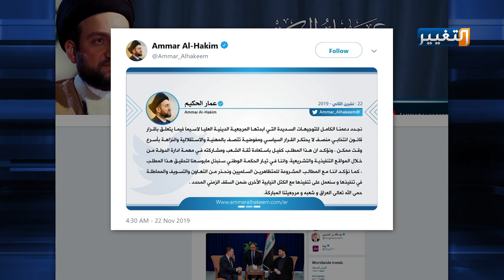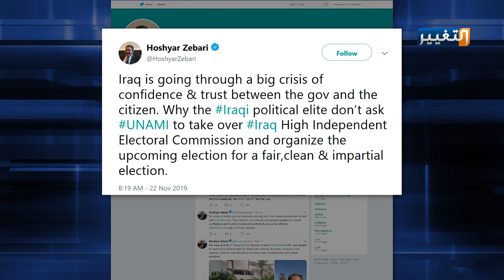مقترحات المرجعية الدينية في العراق للخروج من الازمة | تقرير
قدمت المرجعية الدينية خارطة طريق ومخرجا آمنا للأزمة التي يمر بها العراق من خلال تشريع قانون انتخابات عادل ومفوضية نزيهة لتصحيح مسار العملية السياسية .
قراءة: محمد شعفوط